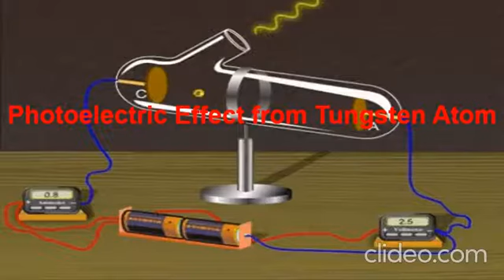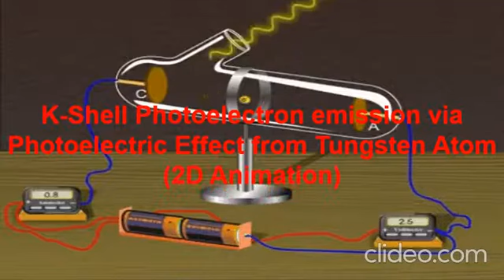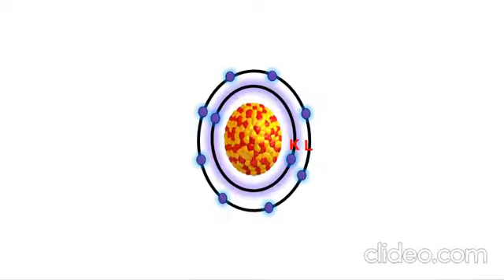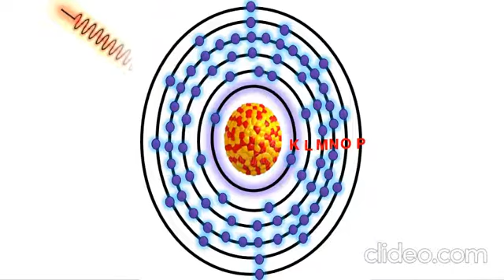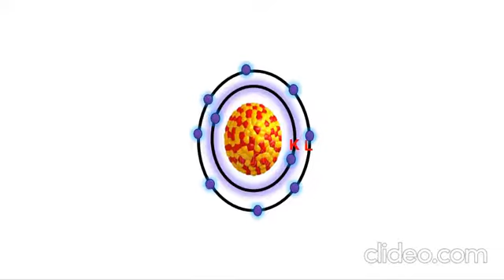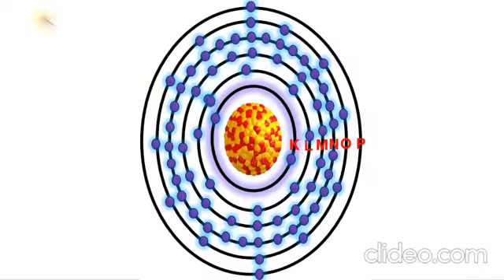Photoelectric Effect: Exploring Quantum Phenomena (Animation)@PhysicsMaterialsScienceandNano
Join us on a journey into the world of quantum physics as we unravel the mysteries of the Photoelectric Effect.
The Photoelectric Effect is a pivotal discovery that laid the foundation for our understanding of light as both a wave and a particle. In this video, we explore:
- The historical context and significance of the Photoelectric Effect in the development of quantum theory.
- How photons, the fundamental units of light, interact with matter to liberate electrons.
- Einstein's groundbreaking explanation of the Photoelectric Effect and its implications for modern physics.
- Practical applications of the Photoelectric Effect in technology, including solar panels and digital imaging sensors.
Whether you're a student, a science enthusiast, or simply curious about the fundamental principles of light and matter interaction, this video offers clear explanations and engaging visuals to enhance your comprehension.